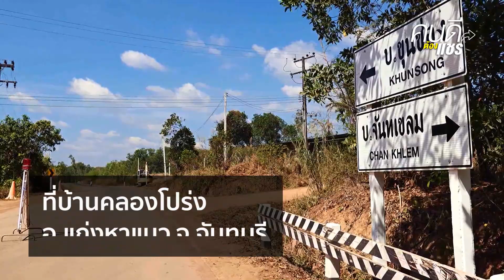ผู้ว่าฯก็ต้องคัดกรอง อสม.รวมพลังตั้งด่าน ตรวจเข้มเข้า-ออกหมู่บ้านทุกคน | คนดีต้องแชร์ | 8 ม.ค. 64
ถ้าทำแบบนี้ทุกหมู่บ้าน ป้องกันเชื้อโควิดได้แน่  อสม.แก่งหางแมว จ.จันทบุรี รวมพลังกางเต็นท์ ตั้งจุดตรวจเข้มคนเข้า-หมู่บ้านทุกคน แม้แต่ผู้ว่าราชการจังหวัดก็ต้องตรวจ เป็นพื้นที่สีเขียวแห่งเดียวที่ยังไม่พบผู้ติดเชื้อโควิด